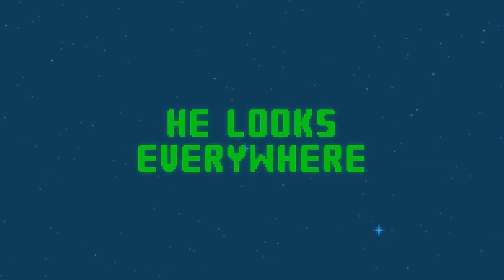Fan Funded | Moon Man! 2D Adventure Game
Moonman is an adventure game starring a smiling green moonman. It is set on a nocturnal planet orbited by many moons. Every new game generates a unique world containing towns, forests, tombs, islands, and alien landscapes...